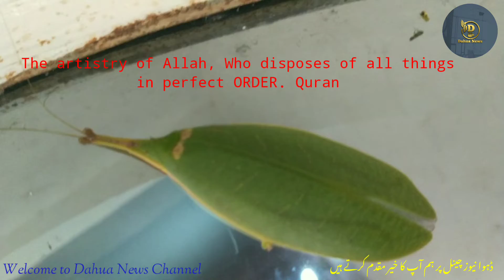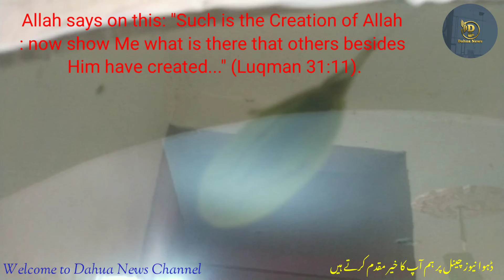Beautiful creature of God || Allah ki Khubsurat Makhluq|| اللہ کی پیاری سی مخلوق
beautiful creature of God
flying leaf
Allah ki Khubsurat Makhluq
اللہ کی پیاری سی مخلوق